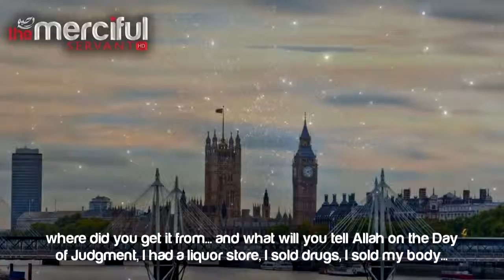Allah is AR RAZAQ